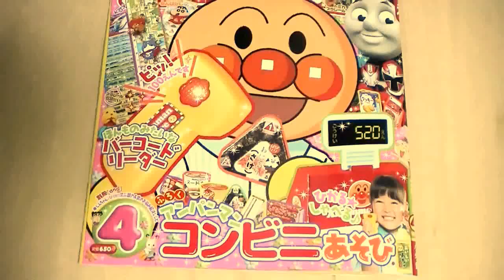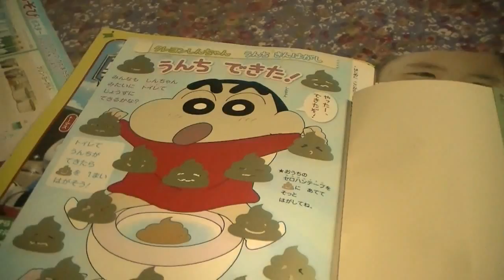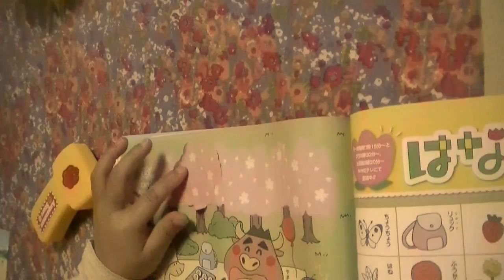アンパンマンコンビニ遊び！めばえ四月号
めばえ四月号を買ったよ
アンパンマンコンビニで店員さんになりきっているオネエチャンです

チャンネルとうろくしてね！